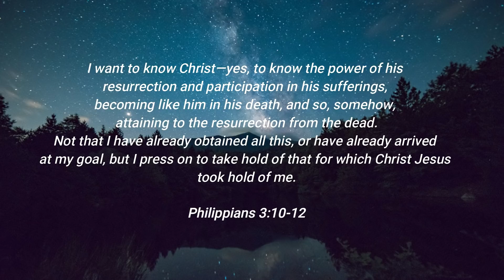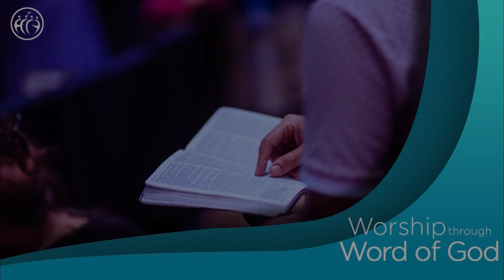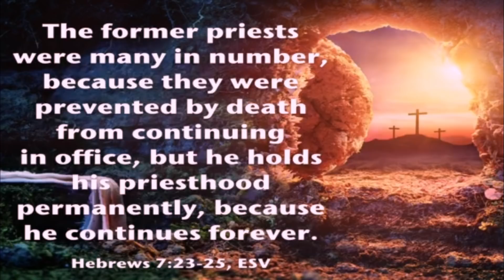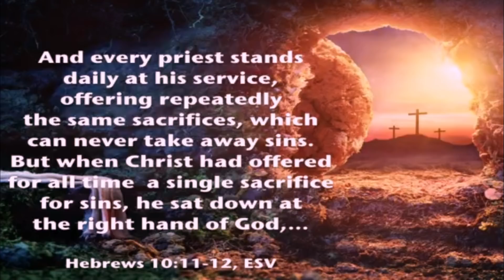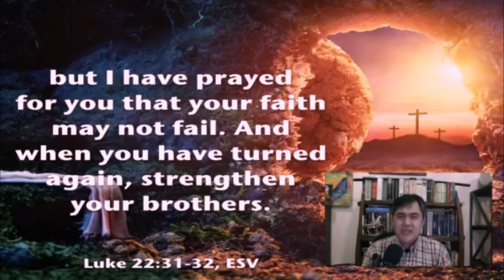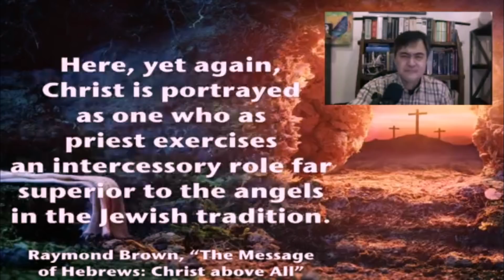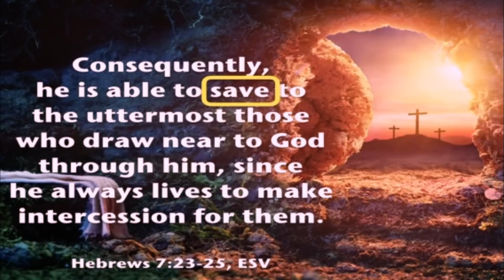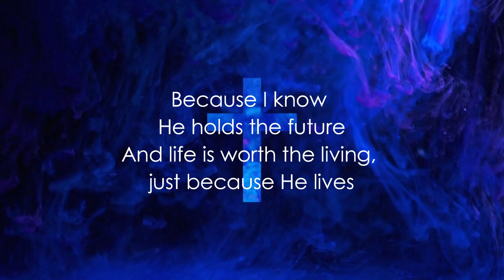Resurrection Sunday Stream - He Always Lives! By: Ptr. Eyriche Cortez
FCCF's Resurrection Sunday online Stream
for April 12, 2020 - He Always Lives! By: Pastor Eyriche Cortez